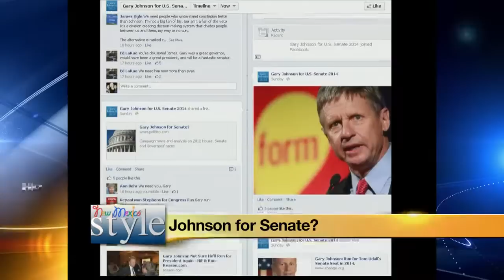Tue Dec 2nd, 2012 on NM Style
Nikki and Kristen talk about the latest ranking for the Lobo Men's Basketball Team, which keeps climbing, as well as details on a new Facebook Page set up to convince former Governor Gary Johnson to run for US Senate in 2014.  Kristen also has today's local forecast to help plan your day ahead.